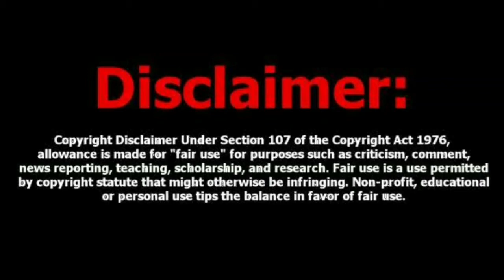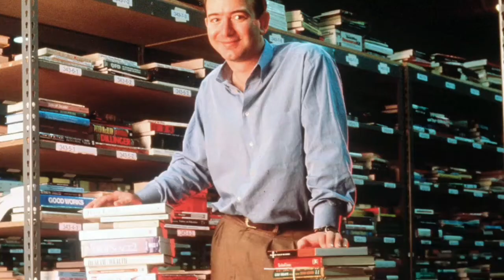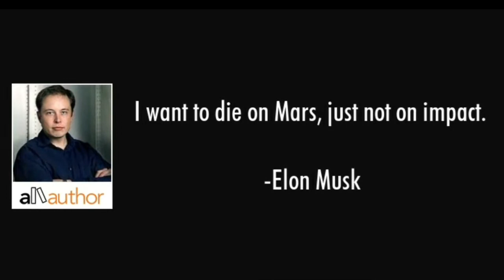Elon Musk மற்றும் Jeff Bezos'க்கும் இடையேயான சில வேறுபாடுகள்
The Given Information and the difference between Jeff Bezos and Elon Musk , that are mentioned in this video, have been compiled from various sources around the web.